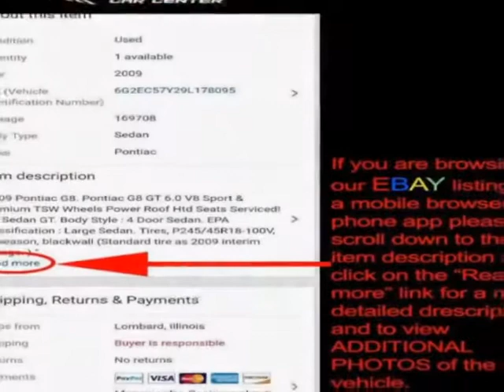2010 Audi A4 - Lombard, IL